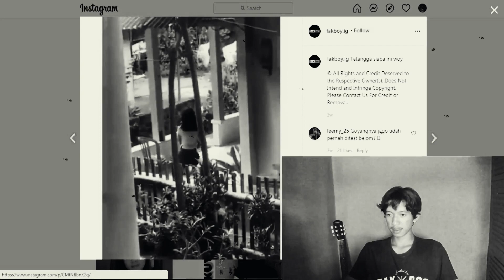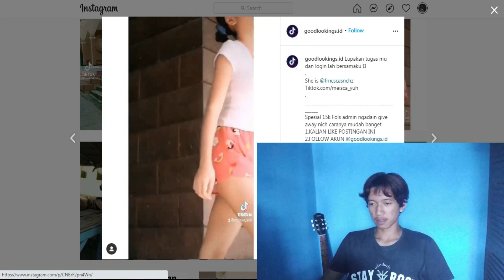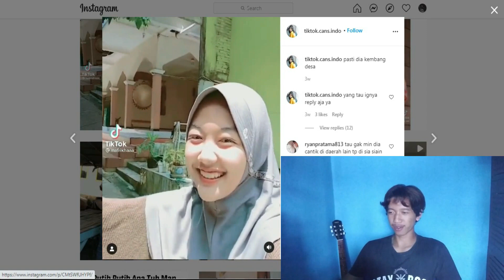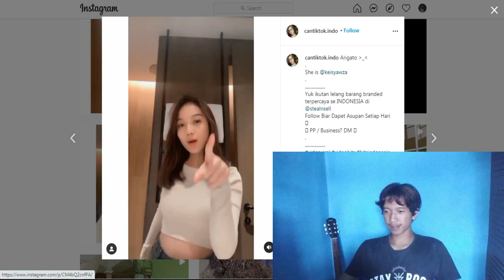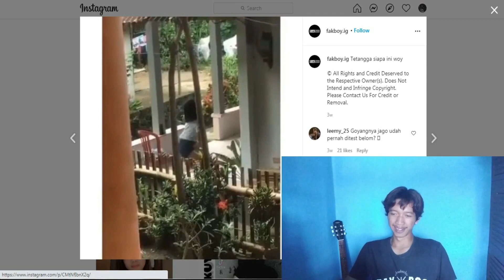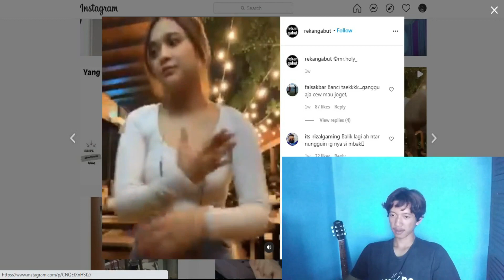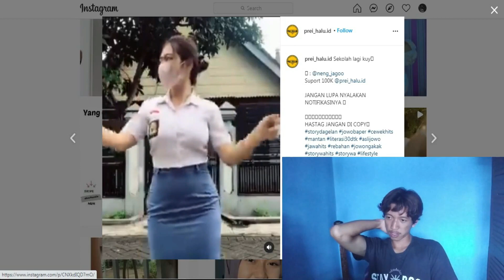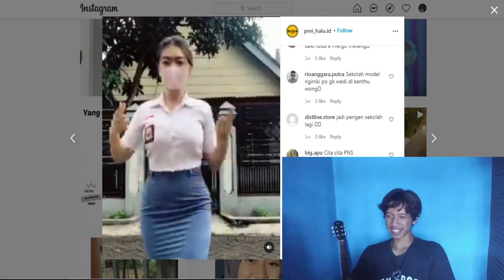GODAAN DIBULAN PUASA...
Follow instagram aku:anddy_galling29